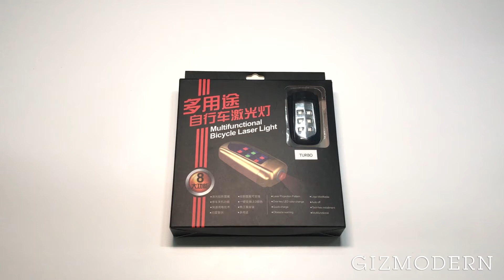Coolest Laserlights For Bicycle Riders